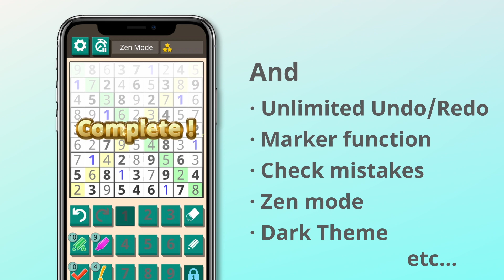Sudoku Diagonal 202302 Trailer en gradient